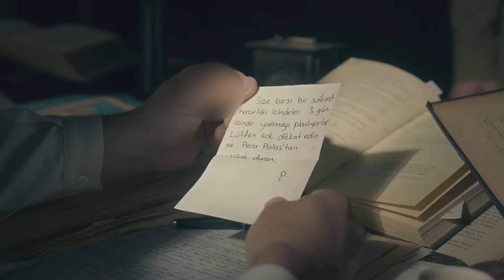Pera Palas'ta Gece Yarısı | Tüm Atatürk Sahneleri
Videoda dizide geçen tüm Atatürk sahneleri yer alıyor.

-PERA PALAS'TA GECE YARISI KONUSU NE?-

Dizi, genç bir gazeteci olan Esra'nın İstanbul'daki efsanevi Pera Palas Oteli ile karşılaşmasını konu alıyor. Otel hakkında yazı yazmak üzere görevlendirilen Esra, yanlışlıkla tarihi odalardan birinin 1919 yılına açılan bir kapı olduğunu keşfeder.

Böylece, geçmişe doğru bir yolculuk yapar ve modern Türkiye'nin kurucusu Mustafa Kemal Atatürk'e karşı düzenlenen siyasi bir komplonun ortasına düşer. Artık Esra, kurnaz otel müdürü Ahmet ile birlikte Türkiye tarihinin akışını ve geleceğini korumak zorundadır.

Fakat, Esra, İstanbul'un en çılgın kulübünün sahibi, yakışıklı ve gizemli Halit ile tanışır tanışmaz, 1919 İstanbul'unda hiçbir şeyin göründüğü gibi olmadığını ve kimsenin aslında söylediği kişi olmadığını anlar.

Projenin konusu Netflix tarafından “Tarihî Pera Palas Oteli ile ilgili bir yazı hazırlarken kendini bir anda geçmişte bulan gazeteci Esra, Türkiye'nin kaderini değiştirebilecek bir komployu durdurmalıdır.” şeklinde açıklandı.

Projenin oyuncu kadrosunda ise Hazal Kaya, Tansu Biçer, Selahattin Paşalı, James Chalmers, Yasemin Szawlowski ve Engin Hepileri gibi isimler yer alıyor